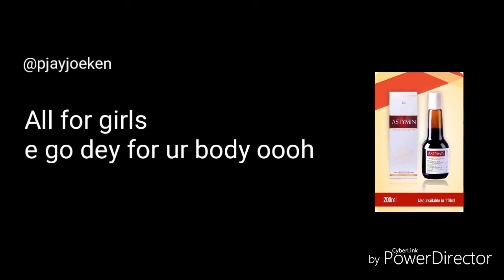Astymin official theme song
How una dey doam